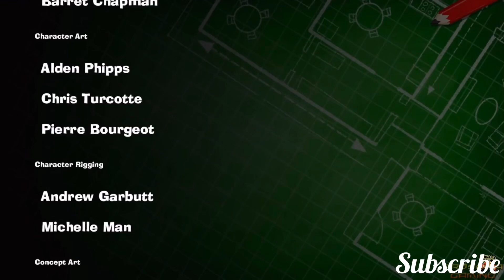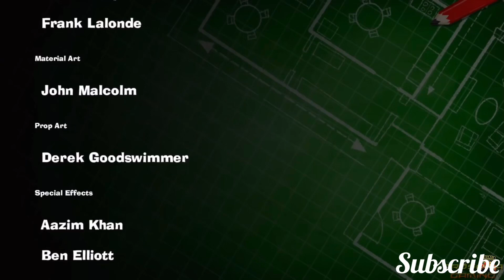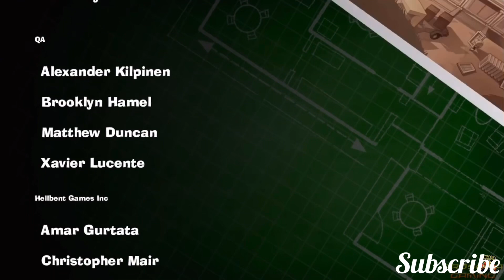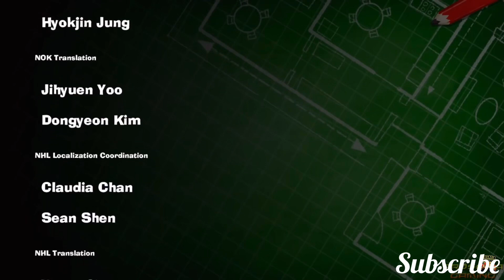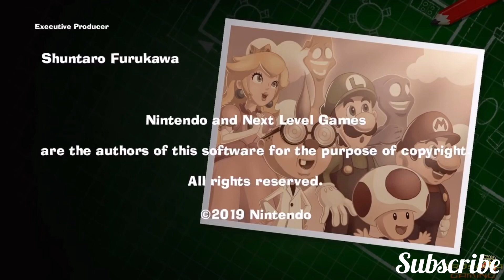Luigi’s Mansion 3 Credits and Music FULL!